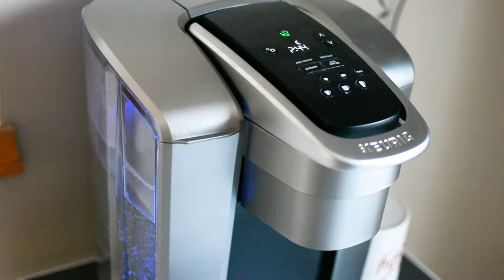Cats First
Meet Boots, a fluffy ball of demanding personality who just wants to play, eat, and be loved.